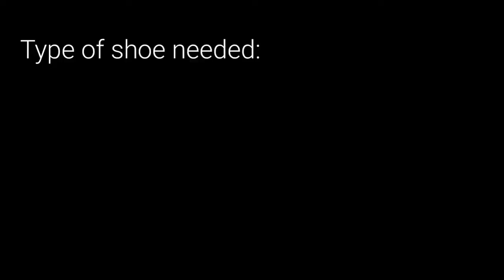Buy Running Shoes: How to Find the Best Running Shoes for You in 2018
This is a step-by-step guide on how to find the best running shoes for you. Follow these steps, and you'll find the shoe for you when you go to buy running shoes next time.

I've been running for a while and followed these steps, and it has never failed me to find a good running shoe that fits me well and doesn't cause blisters. This guide to buy running shoes works!

If you're looking for cheap running shoes, best running shoes for men, best running shoes under 100, or bet running best for 2018...this guide to buying running shoes will help you out!

Remember, you need to try on and preferably run in the shoe before you buy to really know if the running shoe is good or just a waste of money.

Hopefully, this video helped you find the best running trainer or sports shoe you were looking for.

Hopefully, you enjoyed it, now get out there and enjoy the run!

If you're just starting out and don't have a running goal yet, download this free 10-page goal guide I made:

If you are interested in learning how to start running for beginners, see this playlist here:

Happy Running!

Watch my FREE MASTERCLASS on  How to Consistently Loss Weight from Running Using 5 Simple Tips...It will save you A TON of time in your journey to fitness--